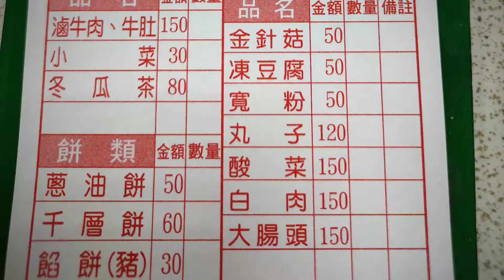蔥油餅+韭菜醬》讓人遠赴台東 正海城北方小館 朝聖的美食小吃 | 一鳴Amazing美食旅遊誌